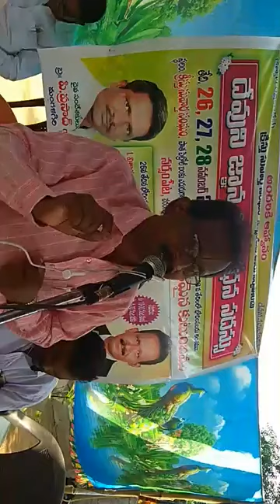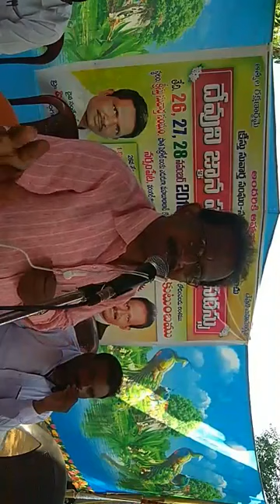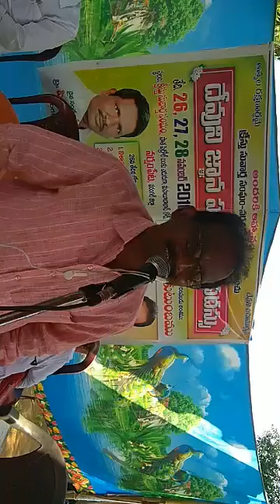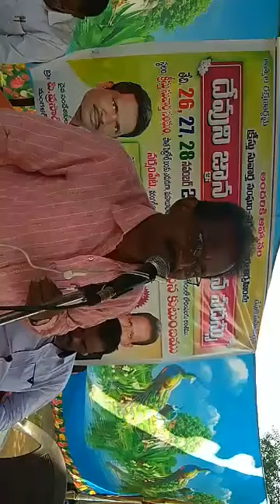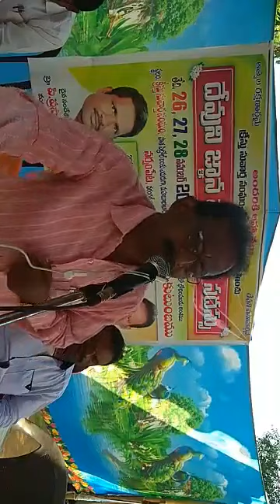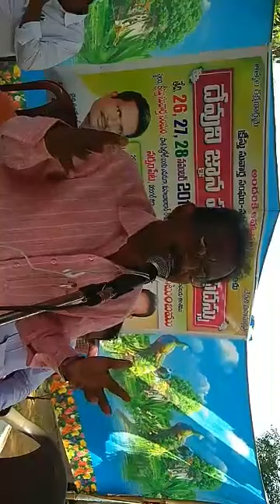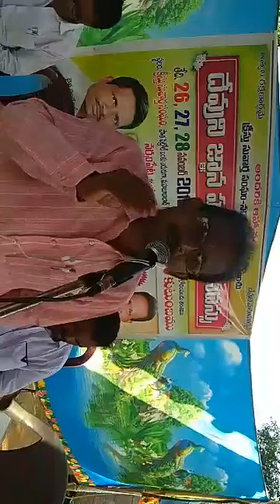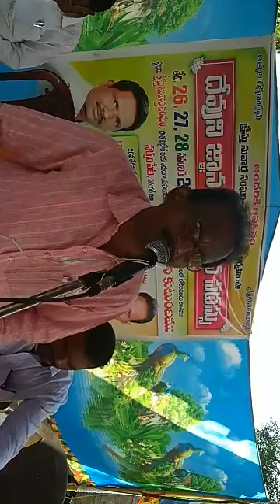అంశం:దైవికమైన కుటుంబం ఎలా ఉండాలి? (మొదటి రోజు రెండవ భాగం)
అద్భుతమైన వివరణ ఇచ్చిన దైవ సేవకులు జి.వి‌.ఇశ్రాయేలు గారి మరికొన్ని వీడియోలు చూడడానికి మా యూట్యూబ్ చానెల్ ను సబ్స్క్రైబ్ చేసుకోండి HOLY FIRE MINISTRIES-HFM ఇతరులకు షేర్ చేయండి.